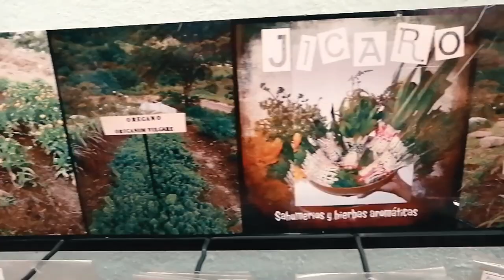JICARO_Presentación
JICARO les presenta los diferentes productos herbales y medicinales.
🪷 sales de baño
🪷baños amargos y dulces
🪷atados y sahumerios
🪷velas intensionadas
🪷baños de Asiento
🪷palo santo
🪷auras de salvia y romero
🪷inciensos y aromas de la selva
🪷perfumes solidos
🪷collares enérgeticos
Mas de 50 hierbas frescas y deshidratadas que puedes llevar a partir de 3000 pesos
'LAS YERBATERAS SEGUIMOS RESISTIENDO'